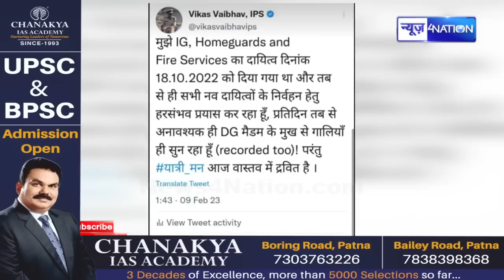IPS Vikas Vaibhav के मामले में बहुत गरमाए Pappu Yadav एकदम गुस्से में, बहुत बोले | News4Nation